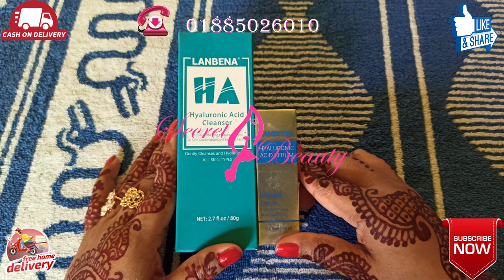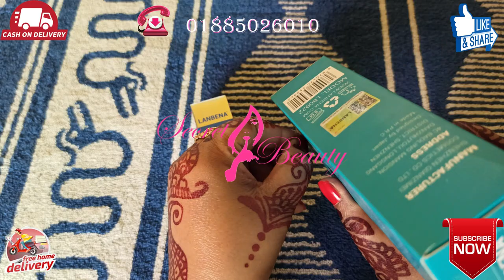দাগ হিন উজ্জ্বল ত্বকের জন্য ব্যাবহার করুন আজকেই । Lanbena Hyloronic cleanser and serum review ।